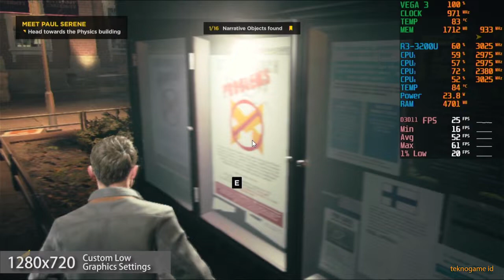Quantum Break | AMD Ryzen 3 3200U Vega 3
8GB 2400 MT/s Dual Channel (4x2) RAM
1 TB SATA HDD + 128GB M.2 NVMe SSD

Condition:
Radeon Software 22.7.1
25W TDP Configured using Ryzen Controller
Windows 11 Home

Quantum Break Ryzen 3 3200U Vega 3
0:00 1280x720 | Low
2:45 1280x720 | Custom Low
5:35 Outro